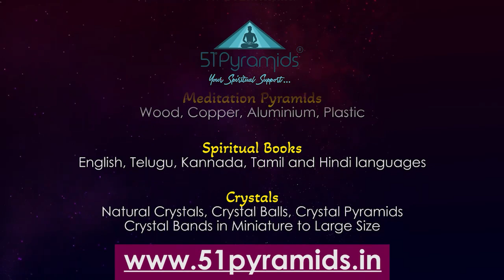ಶಕ್ತಿ ಮತ್ತು ಕಾಂತೀಯತೆ | Energy and Magnetism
Thanks for coming here. I am a 20-year Meditation Coach, Entrepreneur, and Pyramid Researcher. It’s my mission to spread Meditation, and Pyramid Power to the world using digital platforms. If you want me to be your Meditation Coach, Join Me!